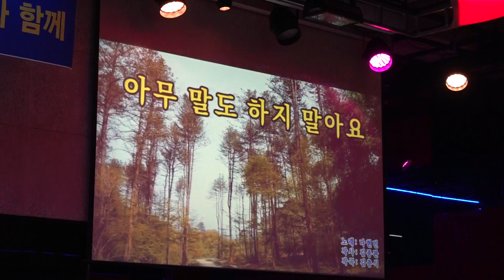가수 이정원 아무말도하지말아요 트롯광장 대관 1644 3824 예약 1577 4714 2021년 8월 26일 K-POP